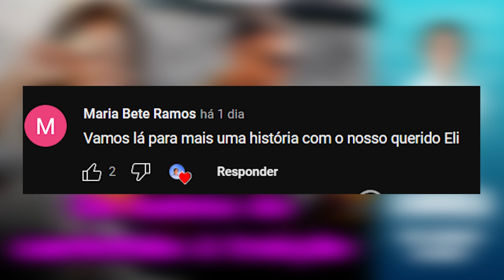Da boleia do caminhão à traição - Parte 3 | Eli Corrêa Oficial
Oiii, gente! Na última parte dessa história, o homem fala o quanto ficou triste com tudo o que houve e se fechou para o amor, mas que anos depois ele encontrou uma mulher que ele considera a melhor coisa que já aconteceu e vive feliz com ela viajando o país com um cachorrinho que eles adotaram.